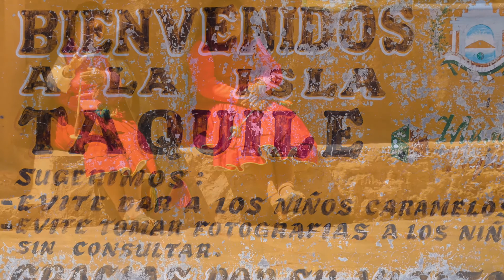Perù 2 Parte